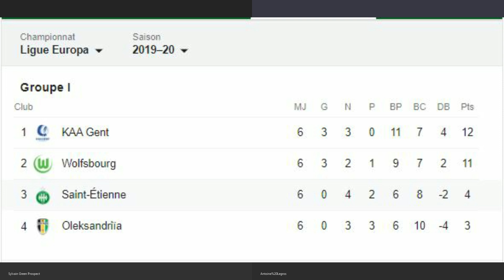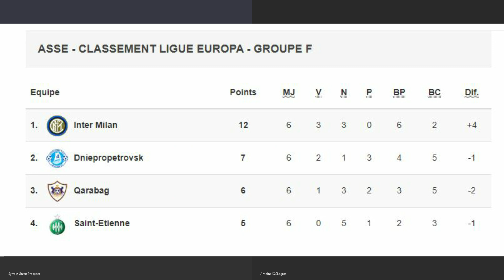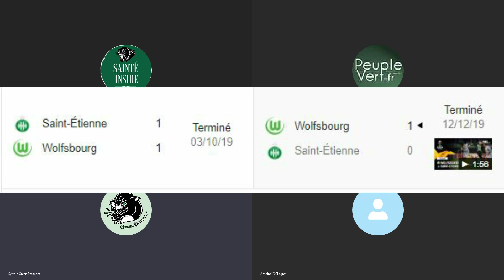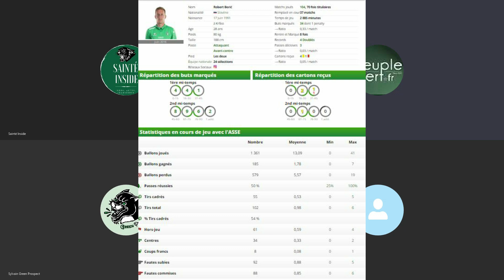Bilan européen et mercato 2020 GREEN PROSPECT / SAINTE INSIDE / PEUPLE VERT / TALK SHOW STEPHANOIS